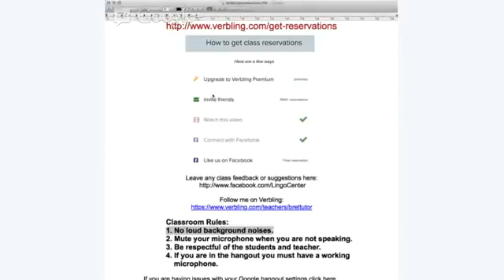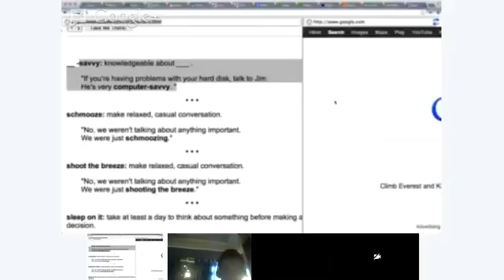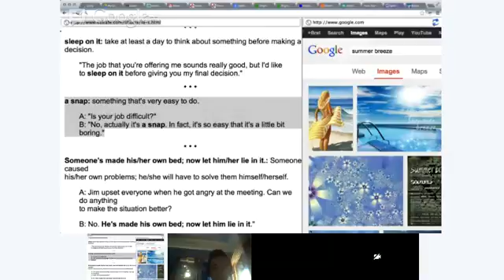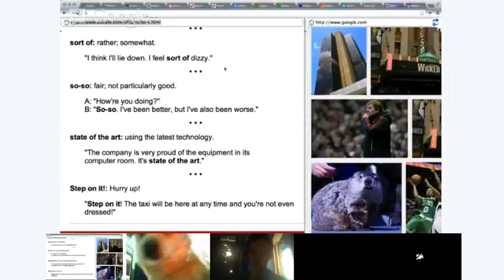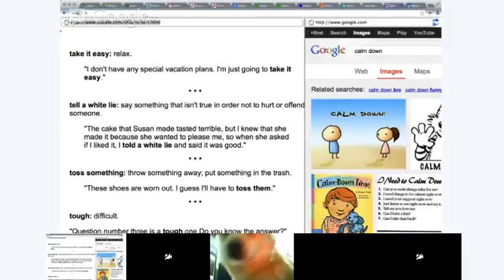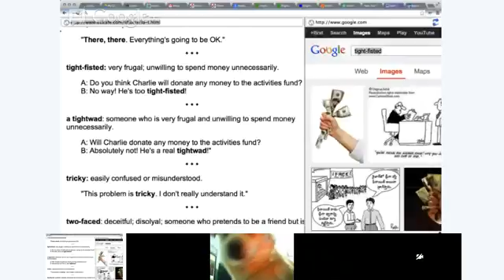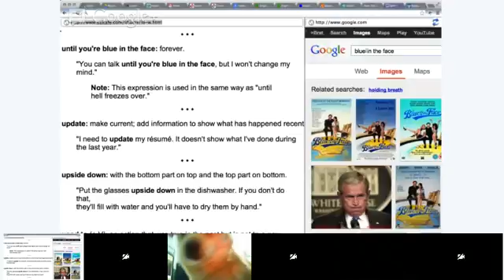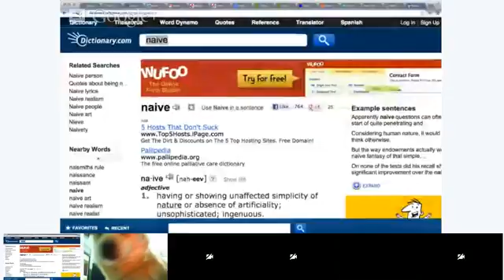Grammar - Bret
Come learn various idioms in this class. We will discuss any new words that you do not understand and practice using the new idioms in sentences.